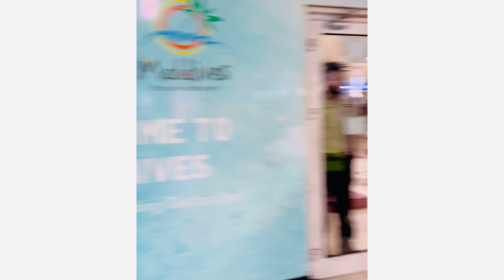MALDIVES HONEYMOON | BUDGET| MAFFUSHI ISLAND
Travel Partner - @BudgetHoliday

Package amount - 47k INR / Couple
Flight - 25k/per (Round trip)
Other Expenses-150 USD-200 USD (Local food, shisha , shopping etc )